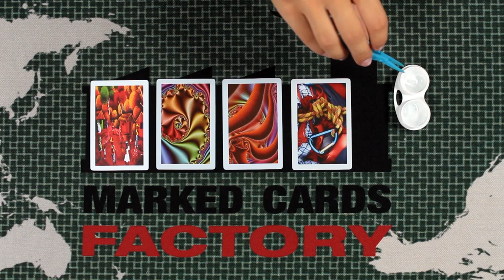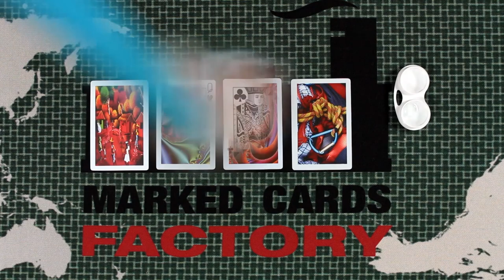India Cards X Ray Vision See Thru Contact Lenses